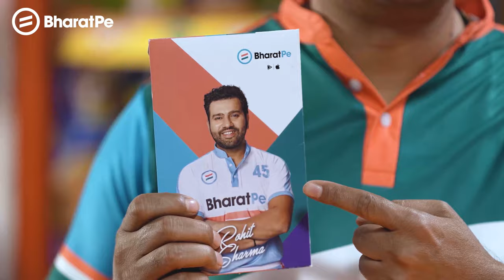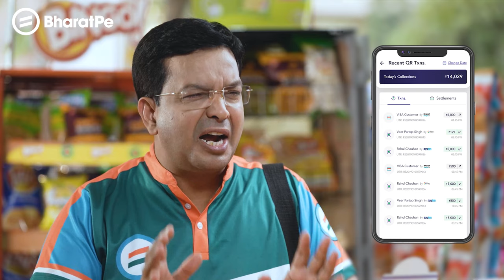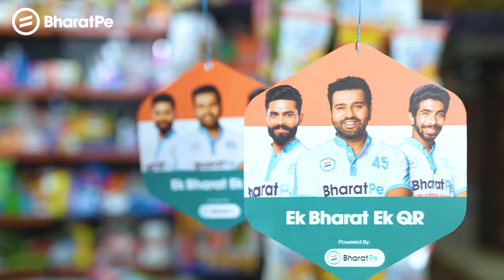BharatPe QR and Swipe | BharatPe Lagao Dhandha Bhadhao